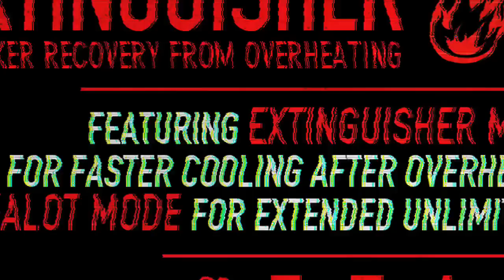Asura's Wrath - Infinity Pack Trailer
Preorder Asura's Wrath from Best Buy and you'll get the exclusive Infinity Pack featuring the extinguisher and zealot modes.